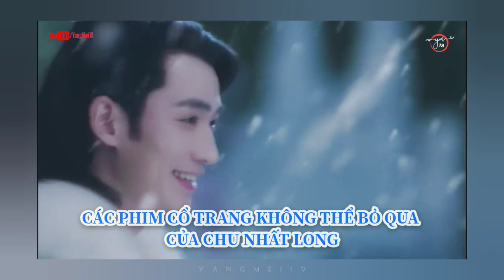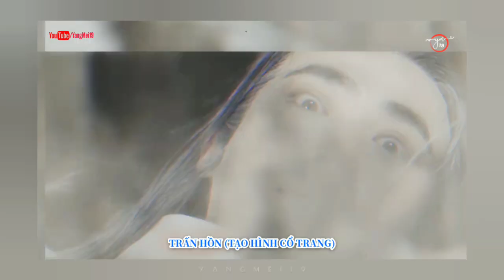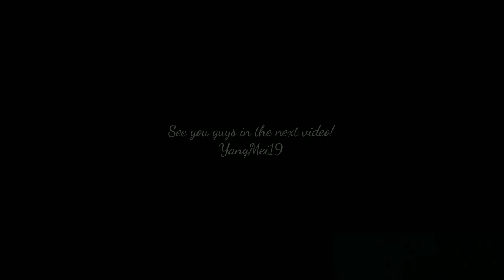CHU NHẤT LONG 朱一龙 & NHỮNG TẠO HÌNH CỔ TRANG TRONG PHIM ĐẸP MIỄN CHÊ